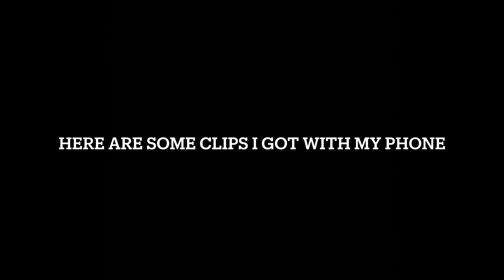FIRST VLOG @LOSBANOSSHOWDOWN Ft. Guero Palms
Photography Page: Cencal_Productionz

First Vlog Hope Yall Enjoyed